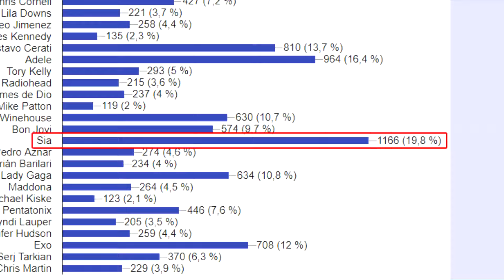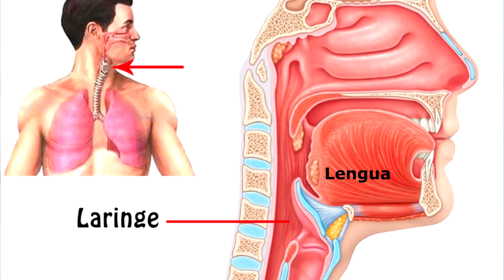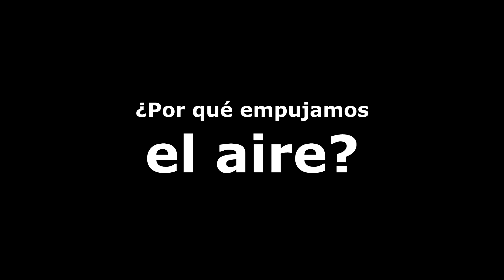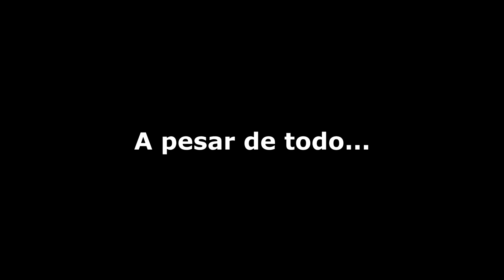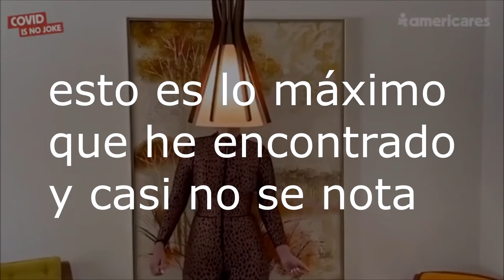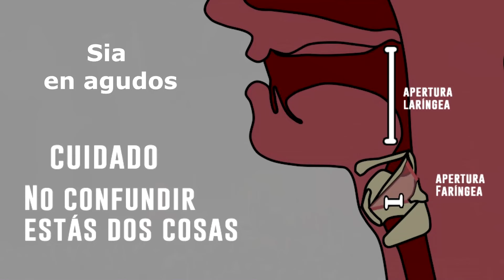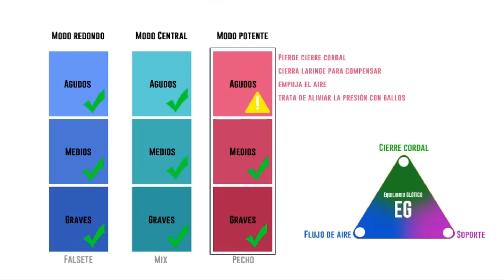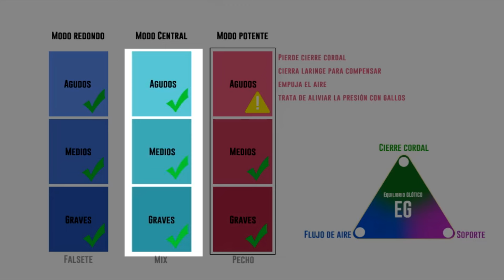Analizando la VOZ REAL de SIA